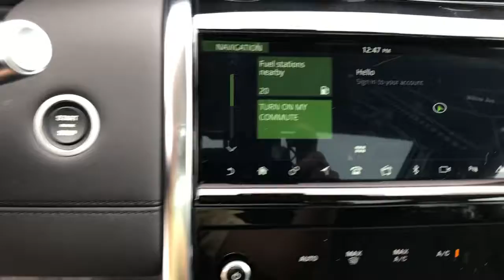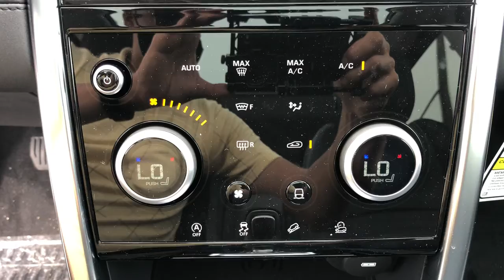2020 Land Rover Discovery Sport Wayne, Gladwyne, Bryn Mawr, Villanova, Devon R1558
2020 Land Rover Discovery Sport available in Wayne, Pennsylvania at Jaguar Land Rover Main Line. Servicing the Gladwyne, Bryn Mawr, Villanova, Devon, PA area.
2020 Land Rover Discovery Sport P250 SE - Stock#: R1558 - VIN#: SALCP2FX5LH854148

Jaguar Land Rover Main Line
325 E Lancaster Ave
Wayne PA 19087